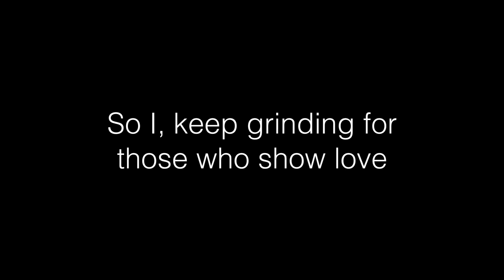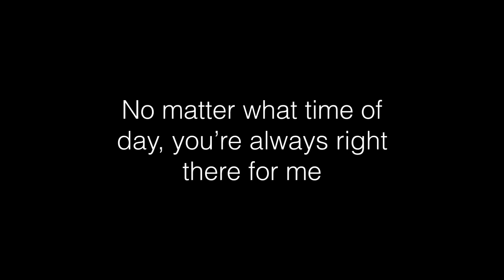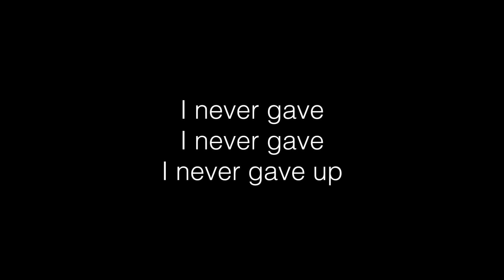Johnny Orlando - VXIIXI (Lyric Video)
This song is too much😭 It was so unexpected and I'm not okay😩😩😂 Hopefully the lyrics are right, but probably not. Oh well!